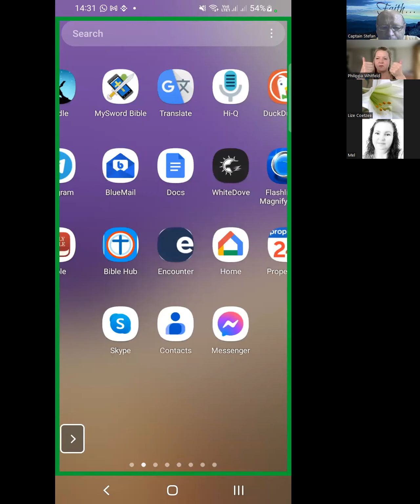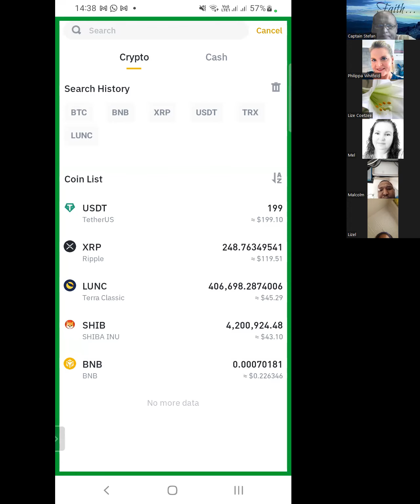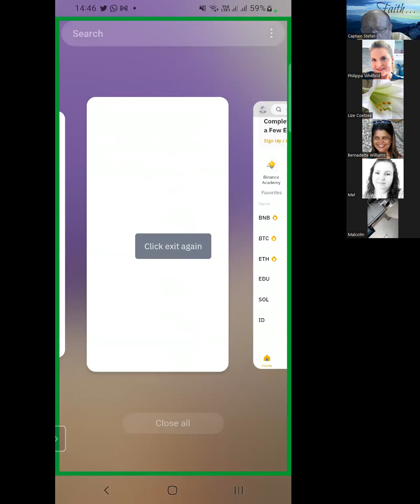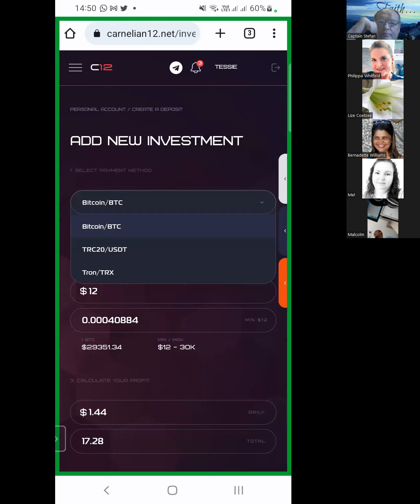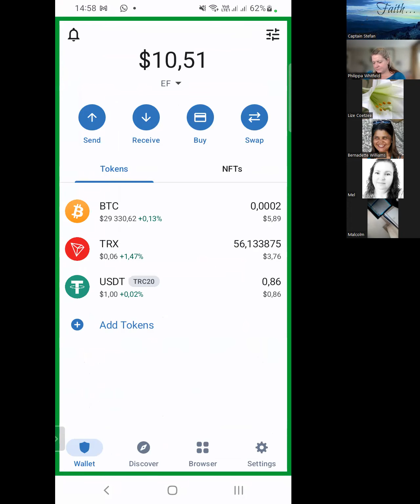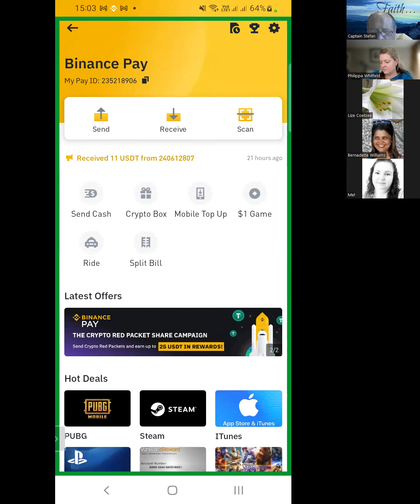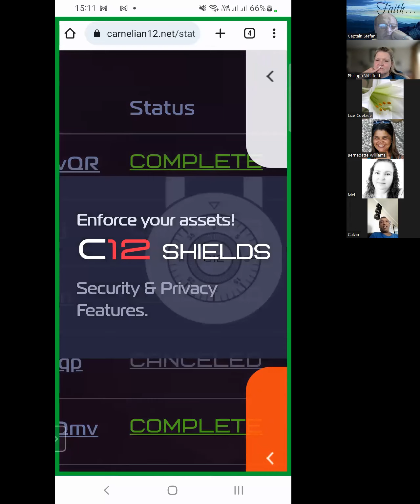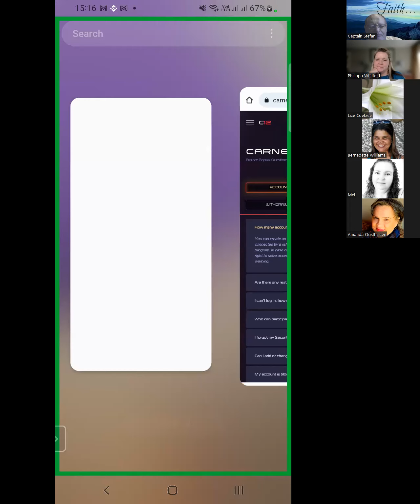Weekly Crypto Guidance with Lize 29 April 2023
General Crypto discussion